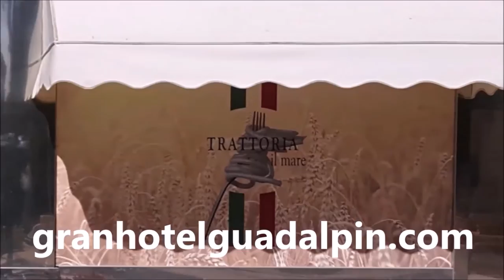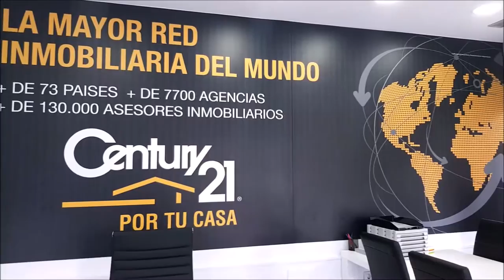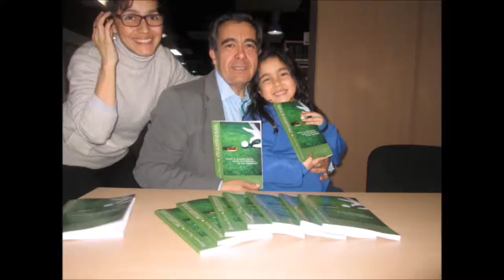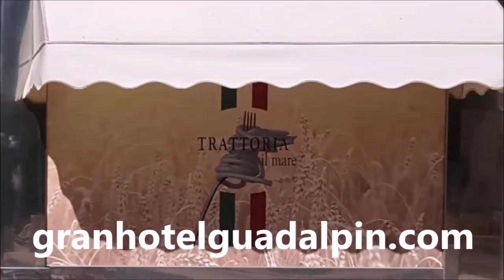N 52 TOMANDO EL APERITIVO EN EL DUBLIN HOUSE CON JOSE LUIS ABAJO, PIRRI, MEDALLISTA OLIMPICO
Programa N 52 TOMANDO EL APERITIVO EN EL DUBLIN HOUSE CON JOSE LUIS ABAJO, "PIRRI", MEDALLISTA OLIMPICO ESGRIMA , PEKIN, Conferenciante  junto a Mariano Puerta Director de COaching Golf Radio y TV . Un programa de  @CoachPuerta